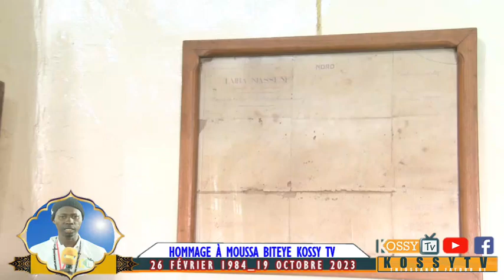Hommage à Moussa Biteye (Kossy Tv): Reportage à Taïba Niasséne 2023